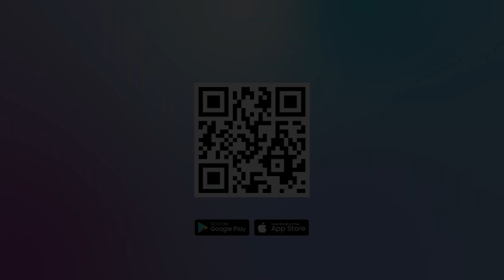SNIPER IDF SASAR DUA PEREMPUAN PALESTINA YANG BERLINDUNG DI GEREJA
Sniper Israel dengan sadis membunuh dua perempuan Palestina yang berlindung di sebuah Gereja di Gaza.

Insiden mengerikan tersebut terjadi di Gereja Paroki Keluarga Kudus di Gaza, Sabtu (16/12/2023).

Kejadian itu diungkapkan oleh Patriarkat Latin Yeruslaem, yang mengawasi Gereja-Gereja Katolik di Siprus, Yordania, Israel, Gaza, dan Tepi Barat.

Berdasarkan pernyataan patriarkat tersebut, mayoritas keluarga Kristen di Gaza mengungsi ke dalam gereja paroki tersebut sejak awal perang.

Menurut Patriarkat tersebut, kedua perempuan itu, yang digambarkan sebagai ibu dan putrinya tengah berjalan ke arah biara suster saat ditembaki.

Salah satunya dibunuh ketika ia mencoba membawa yang lainnya ke tempat yang aman.

Tujuh orang lainnya juga tertembak dan terluka karena serangan tersebut.

Tak ada peringatan diberikan, juga tak ada pemberitahuan.

Mereka ditembak dengan darah dingin di dalam kawasan paroki, di mana tidak ada pihak yang berperang.

Patriarkat tersebut mengatakan, tank IDF juga menargetkan Biara Suster Bunda Teresa, yang menampung 54 orang berkebutuhan khusus, dan merupakan bagian dari area gereja.

Generator gedung yang merupakan satu-satunya sumber listrik saat ini telah dihancurkan.

Begitu juga dengan sumber daya bahan bakar, panel surya dan tangki air juga dihancurkan.

Patriarkat tersebut juga mengatakan, roket IDF membuat lingkungan gereja menjadi tak bisa ditempati.

Sebelumnya pada Jumat (15/12/2023), Anggota Parlemen Inggris dari Oxford Barat dan Abingdon, Layla Moran mengatakan, anggota keluarganya yang bersembunyi di gereja tersebut lebih dari putus asa dan ketakutan, apalagi kondisinya di sana terus memburuk.

Moran mengatakan ke Dewan Perwakilan Inggris bahwa anggota keluarganya yang berlindung di gereja tersebut telah tewas.

Editor video : Naufal Nur
Narator :  Prisca Ruri
Editor Naskah : Hendy Kurniawan
Produser : Ribut Raharjo
(mg)